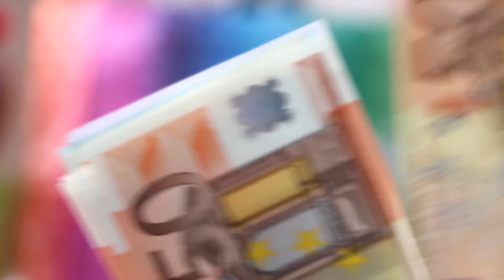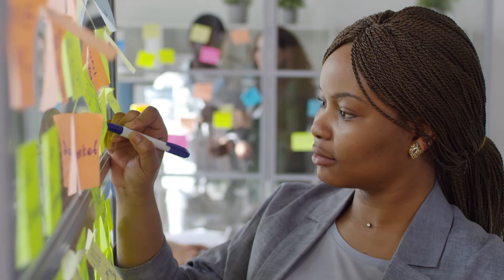Myths About Women in Trading - AudaCity Capital - Forex Funded Trader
Forex Proprietary Trader

Funded Trading Account: AudaCity Capital has a world-renowned reputation for funding and backing profitable traders. If you have the talent and know-how, we will provide you with the necessary funding, shaping your future. If you are a successful trader, ambitious with a proven trading strategy who is looking to move to the next level, then our Funded Trader Program is exactly what you’re looking for!

Why you should join our Traders Team?

-10% Drawdown.

Creator: Leah Isabell Fisher
Video Credit: Pexels.com
Information and Article Credit: Milyana Miljkovic of FXStreet.com